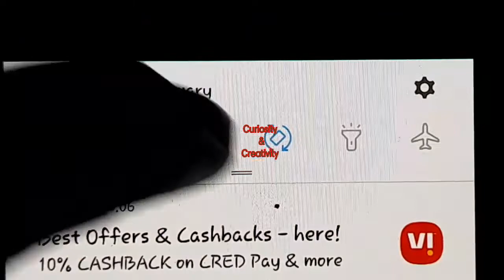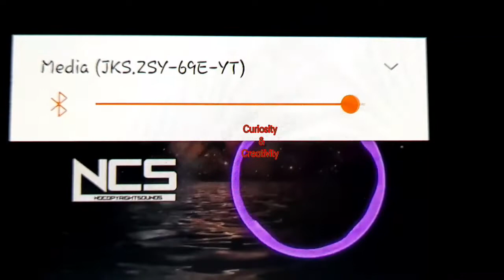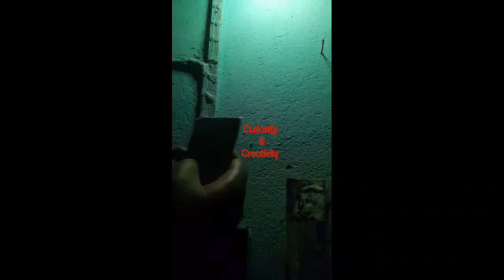Led Bluetooth Music Bulb Review.